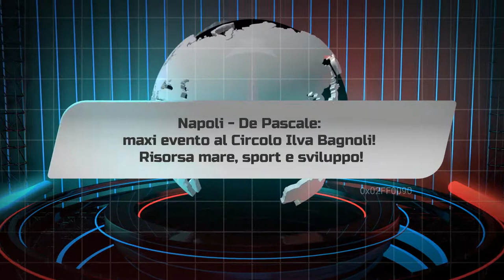De Pascale: maxi evento al Circolo Ilva Bagnoli! . Risorsa mare, sport e sviluppo!